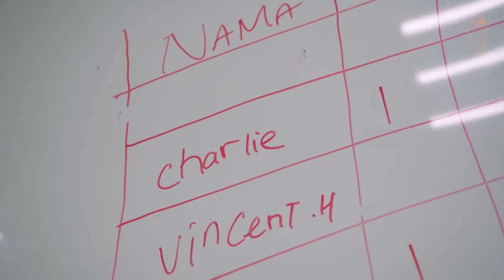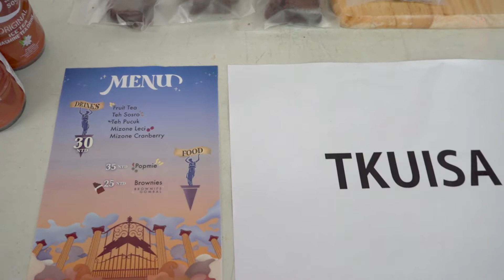ISO🏆 (RECAP VIDEO)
Halo teman” IOS!✨ Gimana acara ISO bareng teman” Indonesia kita? Pasti seru dong! Walaupun dinginnya tamkang tapi semangat kalian buat bertanding tetap ada🔥

Buat kalian yang kangen sama acaranya atau ga ikut acaranya tapi mau tau nih seasik apa acara ISO, yu langsung aja kepoin videonya! Enjoy watching guys!🥇🥈